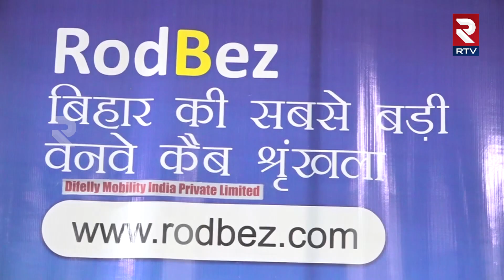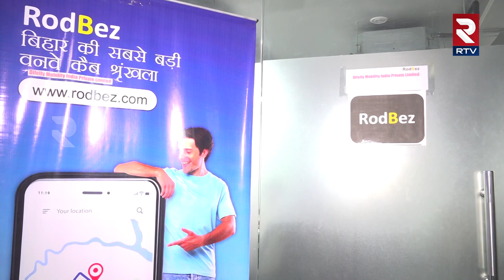A ONE-TIME RICKSHAW PULLER IS NOW CEO OF A MULTI CRORE TAXI SERVICE IN BIHAR | RTV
VO: Not very long back, Dilkush Kumar pulled a rickshaw for a living in Delhi.

Today, Kumar from a small village in Saharsa, is CEO of a company called RodBez that offers taxi services in Bihar.

The son of a driver, Kumar went to Delhi to look for a job and not finding one pulled a rickshaw that he hired for Rs 35 a day.

((SOUNDBITE (Hindi) Dilkhush, CEO, Roadbez
"I had rented a rickshaw and I plied it on Delhi streets for about 14-15 days. I used to look for thin looking commuters. Then I fell ill and came back home"))

VO: Kumar returned home and sold vegetables on the roadside for a while. Life changed for Kumar when he appeared for an interview for the job of a peon in Patna.

"It was a post for a peon in private school in Patna, which in today's lingo is called a "multi-tasking staff". I had lived in a village [all my life], so I had the 'look' of a villager. I was wearing a crumpled shirt and a crumpled pant, plus it was raining, so I was slightly drenched. Their mind was already made up after looking at my 'get-up', so I had a feeling that I am not going to get anything (a job) here"))

VO: Hurt by the rejection, Kumar shifted back to his village and started Rodbez with just a second-hand Tata Nano.

"In the beginning people didn't understand [the concept] of a cab, because renting [cars] is more prevalent there, but after working for 5-6 years, it became a brand of another level in North Bihar"))

VO: Roadbez has raised 46 lakh rupees from the Mithila Angel Network -- which is a group of professionals belonging to Bihar's Mithila region. The Network aims to boost the region’s economy by investing in start-ups from Mithila.

"I raised funds at a valuation of Rs 4 Crore, it has been 8 months. Our goal is that in the next 18 months we reach a valuation of Rs. 100 crore, and provide taxi services between cities to 600-700 clients in Bihar"))

VO: Kumar has not studied beyond Class XII but today he is hiring people from IIT Guwahati. He claims IIM graduates have also shown interest in joining Rodbez.